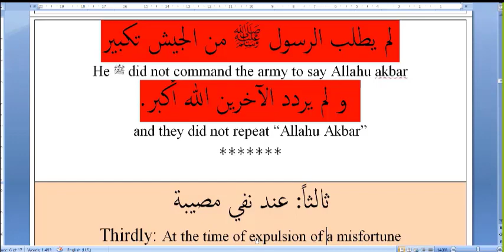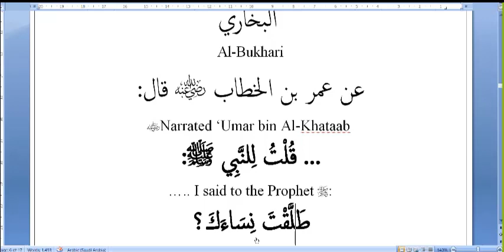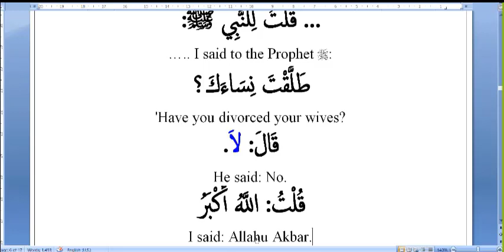Takbeer – Allahu Akbar (3 of 8 Takbeer on the expulsion of a misfortune.)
What is the Sunnah when we discover that the misfortune did not happen?